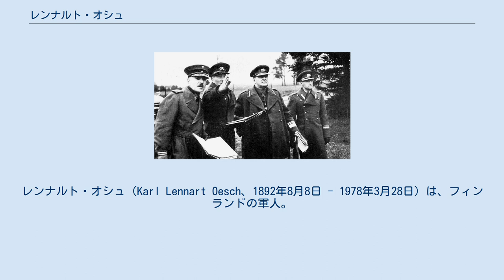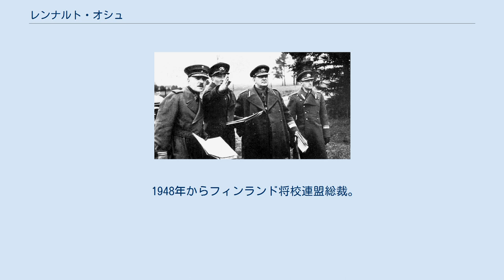レンナルト・オシュ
レンナルト・オシュ（Karl Lennart Oesch、1892年8月8日 - 1978年3月28日）は、フィンランドの軍人。
中将。
 1915年、ドイツ帝国軍のフィンランド猟兵大隊に入隊し、第一次世界大戦に従軍する。
 フィンランド軍の創設に参加し、1918年からオシュ自身が編成した第18猟兵大隊の長となり、赤軍と戦った。
1920年から1923年、連隊長。
フランスの軍事学校、軍事アカデミー（1926年）で教育を受ける。
1926年から1929年、軍事アカデミー校長。
1929年から第1師団長。
1930年、参謀総長となり、対ソ戦の作戦計画の立案を指導した。
 冬戦争時、沿岸集団司令官（1940年3月2日 - 25日）、参謀総長（1940年）、「カレリア地峡」軍司令官（1940年）、第2軍団長（1940年 - 1941年）を歴任。
 エストニア軍参謀総長ニコライ・レエク（右から2人目）と秘密会合を行うオシュ（左端）1938年10月 継続戦争では、1941年から1942年まで第4軍団を指揮してカレリア地峡（スヴィル戦線）に展開した。
1941年8月22日、攻勢転移し、8月25日ヴィボルグを包囲して8月29日に陥落させた。
1942年から1944年、ラドガ＝オネシュ地峡に展開するオロネツ作戦集団の行動を指導。
オシュの指揮下には、第5軍団（A.スヴェッソン将軍）、第6軍団（アールネ・ブリック将軍）の計5個歩兵師団、4個旅団が存在した。
1944年6月14日から10月6日までカレリア地峡軍司令官を務め、第3軍団（ヤルマル・シーラスヴオ将軍）、第4軍団（ターヴェッチ・ラーチカイネン将軍）、並びにオロネツ方面から転移した第5軍団がオシュの指揮下に入った。
6月17日夜、ヴイボルグ＝クパルサーリ＝タイパレの線への退却命令を下達したが、戦線を支えることができず、6月20日にヴイボルグは陥落した。
 1944年10月、参謀総長に再任。
1944年11月27日から1945年9月10日まで軍団長。
 1948年からフィンランド将校連盟総裁。
1960年、トゥルク大学の名誉博士号を授与された。